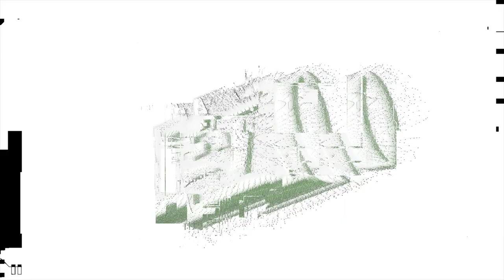Vincent Delano BLEW UP This Summer! | He's About To SHOW OUT On The Grind Session! | Summer Mixtape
Vincent Delano
Class of 2023
PHH Prep (Phoenix, AZ)